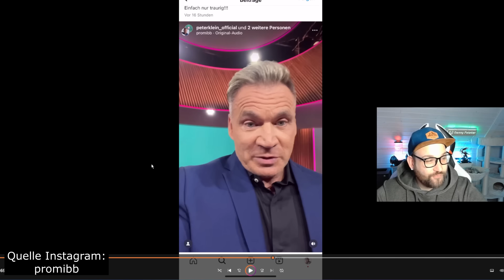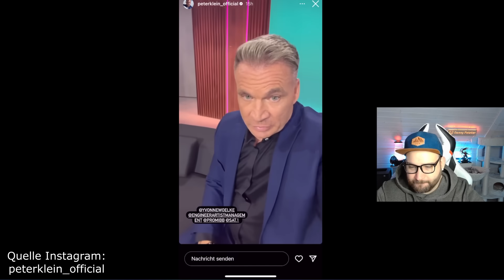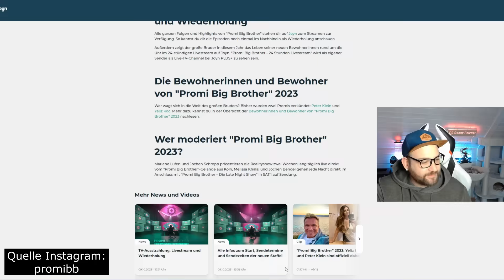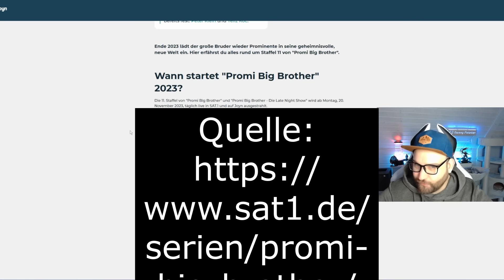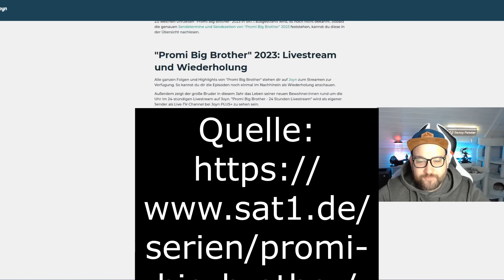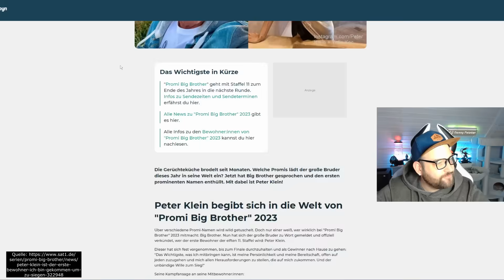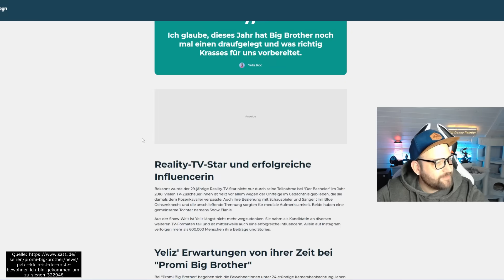Peter Klein HEFTIGE NEUIGKEITEN zusammen mit Yeliz Koc bei Promi Big Brother 2023!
Das wird spannend! Peter Klein wird ab dem 20. November live auf Sat.1 zu sehen sein. Dort startet nämlich die 11. Staffel von Promi Big Brother, und Peter Klein gehört zu den ersten Teilnehmern. Auch mit dabei ist Yeliz Koc, die ebenfalls ihr TV-Comeback feiert. Das Internet reagierte unterschiedlich auf die großen Neuigkeiten von Sat.1: Viele freuen sich darauf, den Ex von Iris Klein im Fernsehen wiederzusehen, während andere das weniger positiv finden.